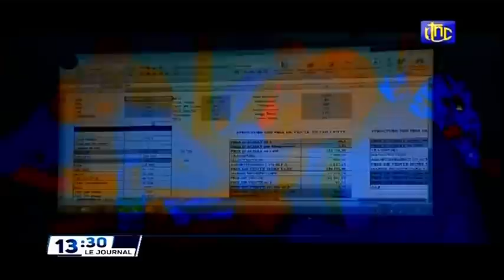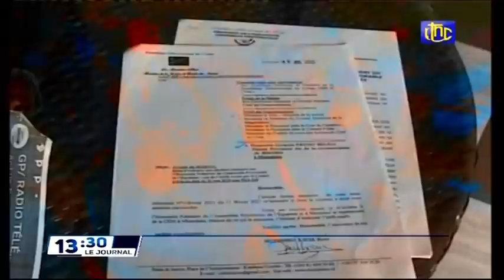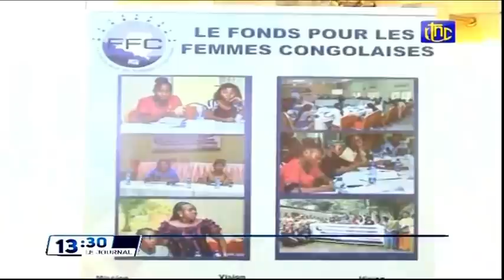🔴RDC : SUIVEZ LE GRAND JOURNAL DE CE SAMEDI 06.11.2021 RTNC EDITION 13H30